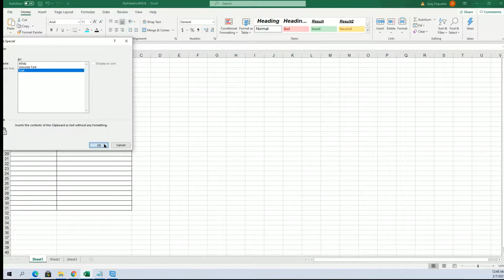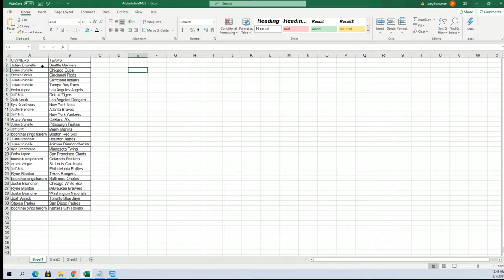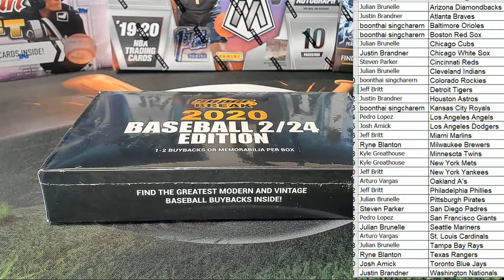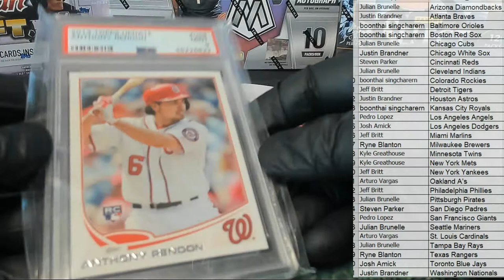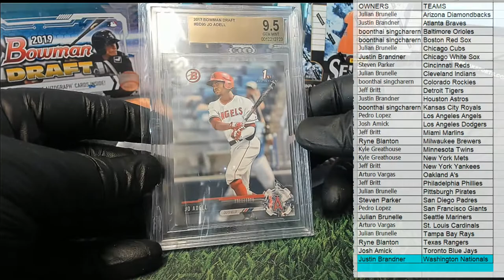2020 Super Break 224 Edition Baseball ID 20SBBASEBALL105